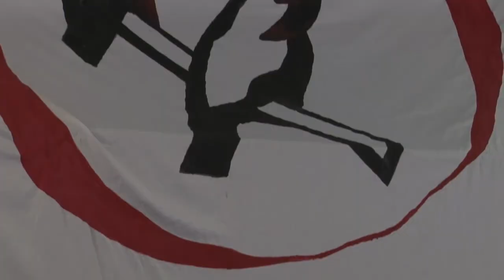Legislativas: la UCR va por un Frente Amplio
En la Convención Provincial de la UCR se resolvió por amplia mayoría gestionar para conformar un frente amplio que incluya a todos los partidos políticos de cara a las legislativas.